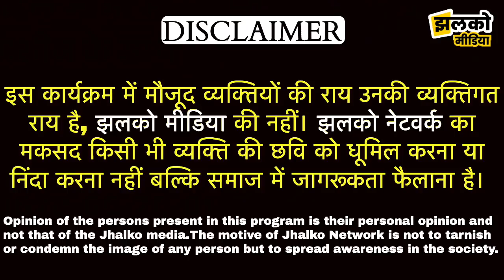चूरू में लड़कियाँ बनकर डफ की थाप पर नाचे लड़के, पूर्व मंत्री ने गायी धमाल ~ Ratangarh News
Produced By: Jhalko Churu
Edited By: Mukesh
Reported By : Chunnilal
Cameraman :